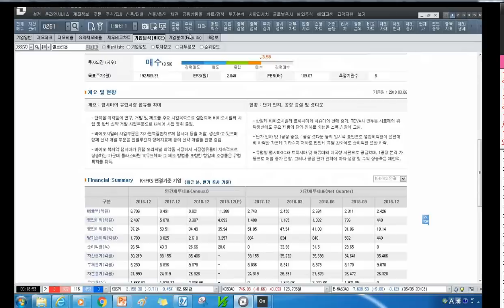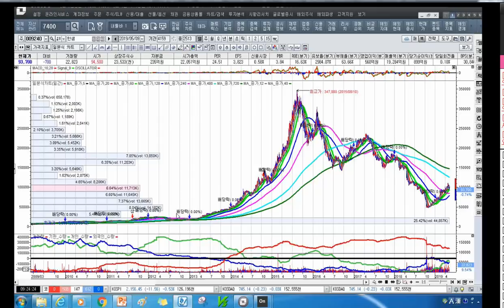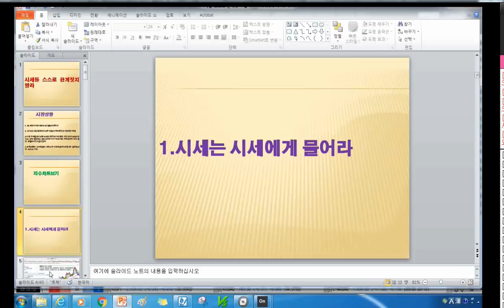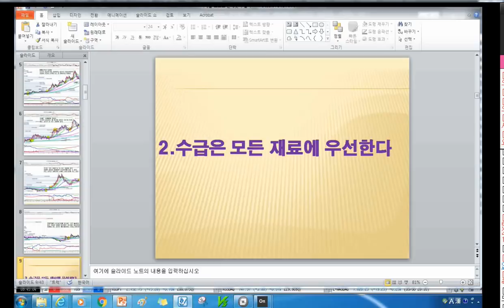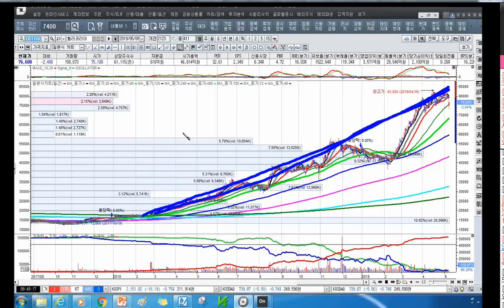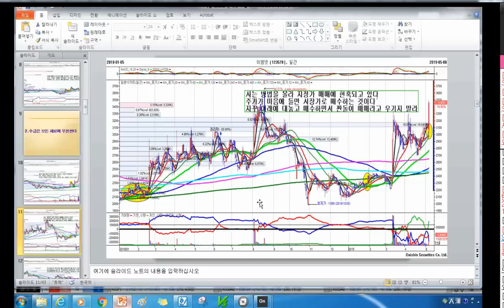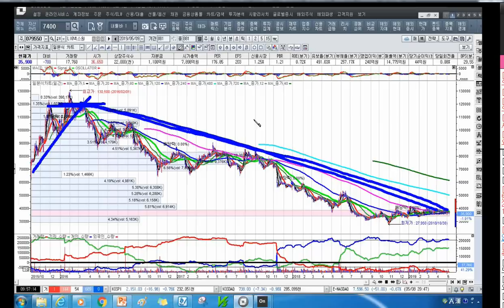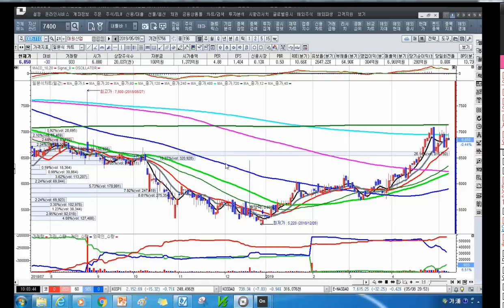[주식투자]시세를 스스로 한계짓지 말라[2019.5.9]